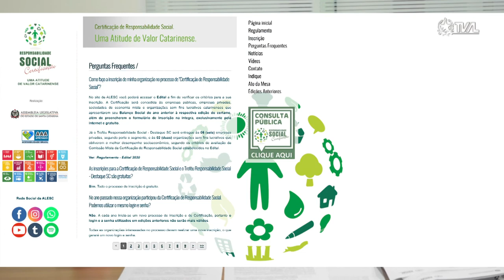É Noticia - Alesc lança 12ª edição da Certificação de Responsabilidade Social - 01/06/22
A 12ª edição da Certificação de Responsabilidade Social de Santa Catarina e Troféu Responsabilidade Social – Destaque SC foi lançada nesta quarta-feira (01). O anúncio da abertura do edital para as empresas interessadas em participar teve destaque durante a sessão do dia da Assembleia Legislativa.